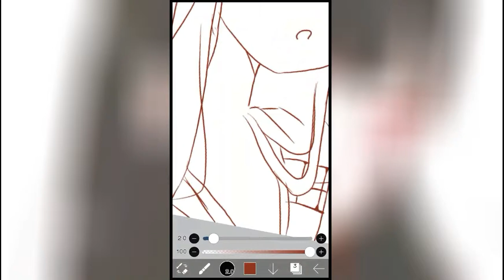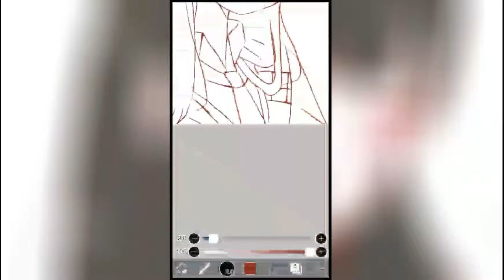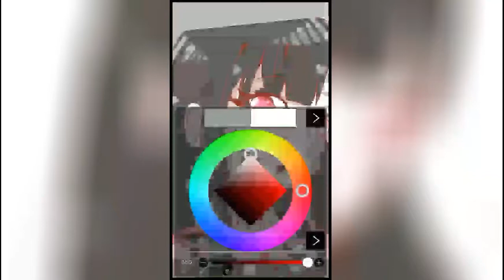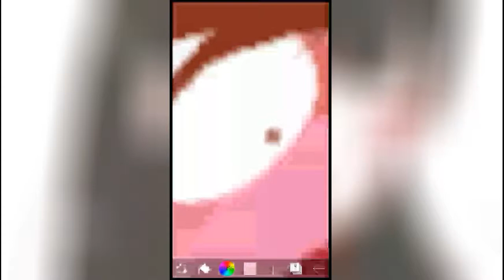How to draw Siti CHANGE ( Webtoon )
My firts speed Pain't (Meybe)